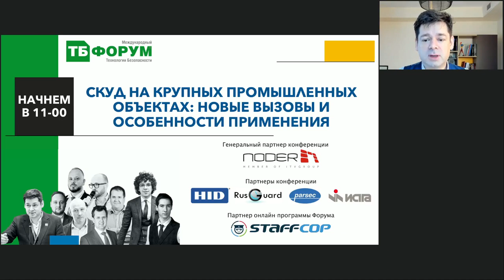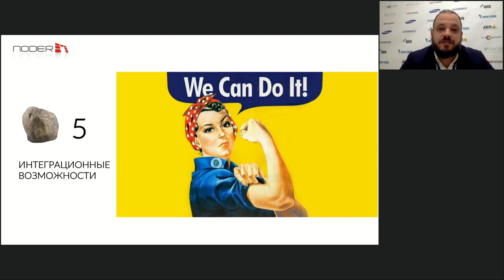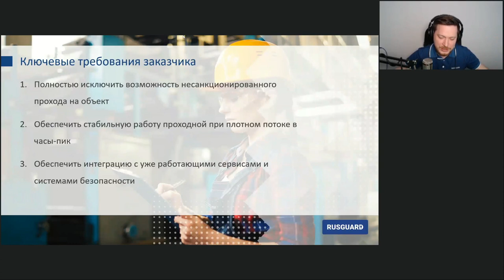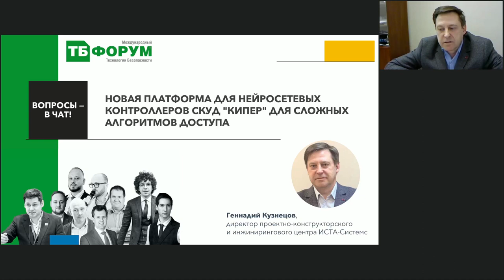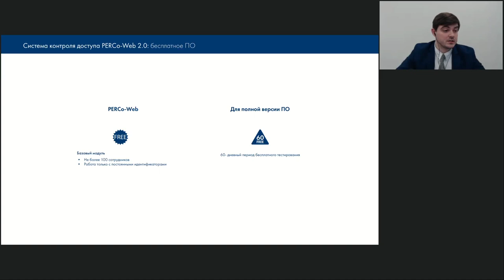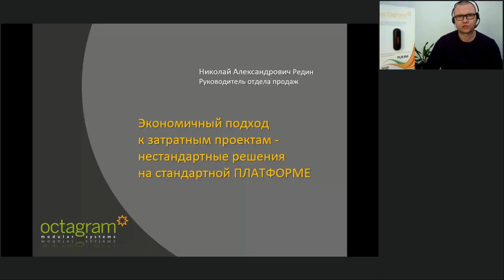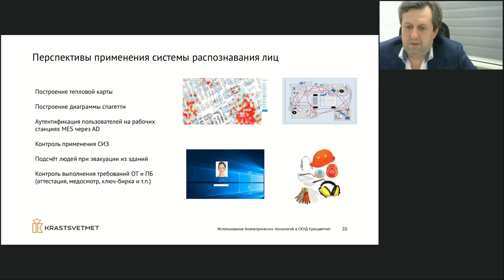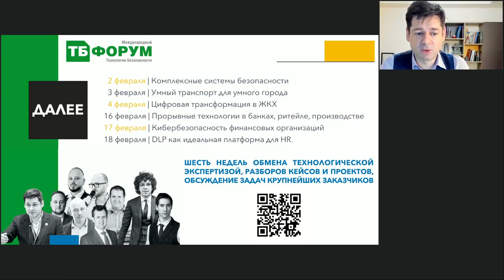СКУД на крупных промышленных объектах: новые вызовы и особенности применения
Онлайн-конференция | 28 января 2021

Эффективные решения организации системы контроля и управления доступом на предприятиях, подходы и меры, направленные на обеспечение логического и физического доступа к объектам инфраструктуры или его запрета

00:00 Вступление. Андрей Мирошкин, генеральный директор компании "Гротек"
10:02 Как обновить существующую СКУД до современных требований к безопасности. Алексей Умнов, HID Global
40:55 Подводные камни при построении систем контроля доступа на распределенных объектах. Практический опыт. Александр Баранов, ITV Group
1:12:36 Новый уровень безопасности и контроля доступа на разнесённых объектах инфраструктуры. Павел Липкин, ABLOY
1:40:33 СКУД для завода-гиганта: как это устроено. Алексей Киндялов, АО "РусГард"
2:10:27 Новая платформа для нейросетевых контроллеров СКУД "КИПЕР" для сложных алгоритмов доступа. Геннадий Кузнецов, ИСТА-Системс
2:39:38 “Взболтать, но не смешивать”. Пошаговый рецепт коктейля "СКУД" для современной системы безопасности распределенного производственного объекта. Антон Сердюков, Parsec
3:09:03 Система контроля доступа PERCo-Web на промышленных объектах: масштабируемость, интеграция, безопасность. Илья Макеев, PERCo
3:41:06 Контроль над действиями сотрудников в офисе, филиалах и на удалёнке. Даниил Бориславский, StaffCop (Атом безопасность)
4:12:00 Экономичный подход к затратным проектам ­­­- нестандартные решения на стандартной ПЛАТФОРМЕ. Николай Редин, Octagram
4:33:48 Использование биометрических технологий для управления доступом сотрудников и посетителей и их интеграция с бизнес и производственными ИТ-сервисами. Алексей Мочальников, ОАО "Красцветмет"
5:10:52 Практика создания на предприятии бесконтактной среды (СКУД), на примере внедрения биометрической системы. Олег Снятков, АО “Северсталь Менеджмент”

Генеральный партнер конференции: ITV Group
Партнеры конференции: HID Global, РусГард, ИСТА-Системс, Parsec
Партнеры онлайн программы Форума: StaffCop (Атом безопасность)